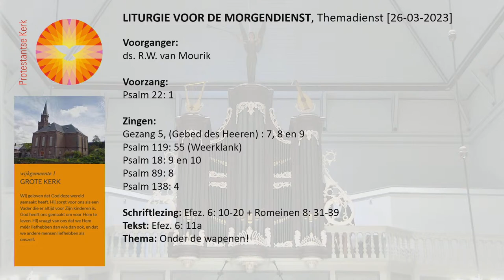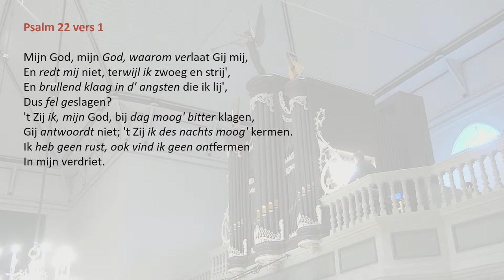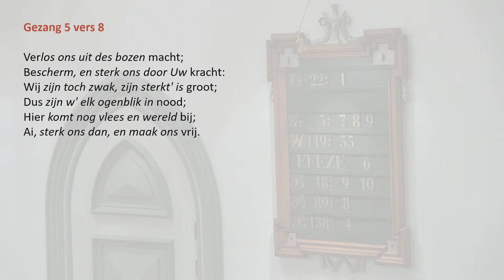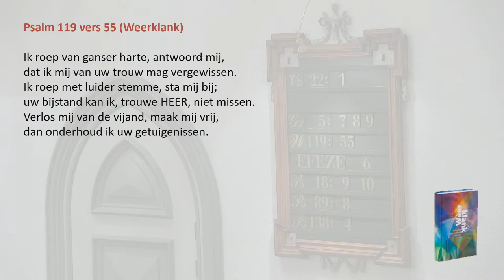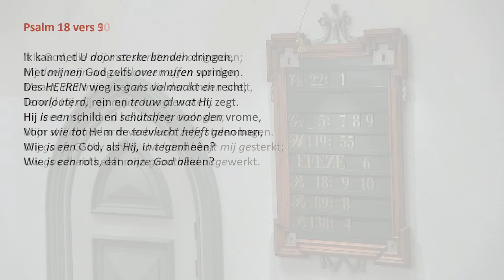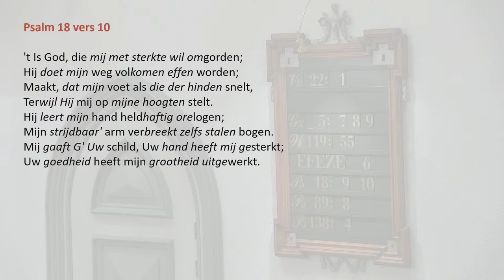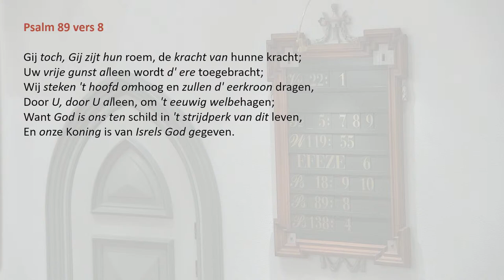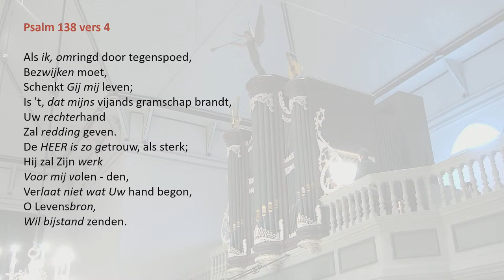Grote Kerk Alblasserdam 26-03-2023 VM | ds. R.W. van Mourik | Efeze 6:10-20 | Onder de wapenen!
9.30 uur: Ds. R.W. van Mourik. Themadienst
Liturgie: Psalm 22: 1 (voorzang) / Gezang 5, (Gebed des Heeren) : 7, 8 en 9 / Psalm 119: 55 (Weerklank) / Psalm 18: 9 en 10 / Psalm 89: 8 / Psalm 138: 4.
Schriftlezingen: Efez. 6: 10-20 + Romeinen 8: 31-39 / Tekst: Efez. 6: 11a / Thema: Onder de wapenen!